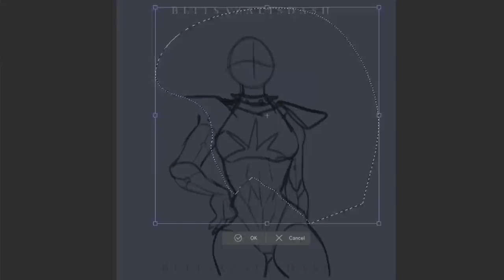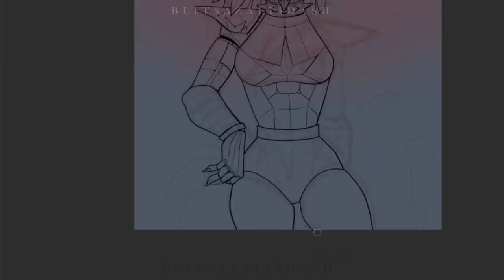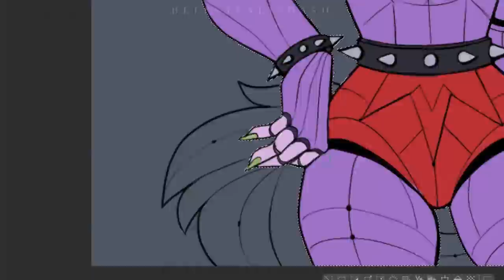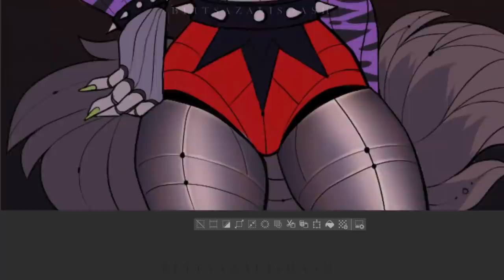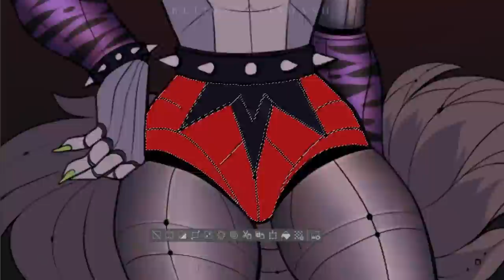[GORE/13+] Roxanne Wolf - FNAF Speedpaint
Owa owa, what's this? OwO ... yeah. I'm never doing that again.

HELLO EVERYBODYYY I'm back again, and for once not after a hiatus! I know that this is different from my usual content, but between other work I listened to the new song "Trust Me" from NCS (first song used) and I got inspired! I've always loved the FNaF fandom, even if I haven't done my best at showing it - after watching my fiancée Aery play Security Breach, my love for the game franchise was reignited and how better to show it than to draw everyone's favorite robot wolfie??

I'm... REALLY proud of how this illustration came out - it's one of my best pieces if not my best up to this point and I'll respectfully give myself a pat on the back for it! :"DDD

I hope you all like it as much as I do! If you'd like to see more SB content, please let me know! I'd love to make you guys more content if you're interested!

UPCOMING VIDEOS: The (Remaining) Villains' Deaths, The (Remaining) Mane 6 Deaths Redraws, The CMC’s Deaths Aftermath (yes, they're still coming, I'm just, still figuring it out KJJHDGK), New Channel Mascot: who and why?, New Intro, Slenderman Pony 2.0, New series; "Dream Diaries", If Steven Universe was a horror movie, Animation Memes and more!

Song Name 1: DigEx - Trust Me
Song Name 2: 3rd Prototype - I'm Fine (pitched)
Song Name 3: RudeLies & Distrion - One, Two (pitched)
Song Name 4: One True God & Roniit - Emptiness
Outro: t-fest x scriptonite - lambada (dabro remix) // pitched + bass
Recording: Open Broadcast Recorder (OBS)
Drawing: Clip Studio Paint
Editing: Filmora9